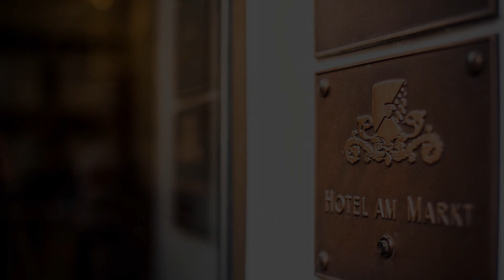Hotel Am Markt Munich, Germany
About Property:
Located in Altstadt-Lehel, Hotel Am Markt Munich is a perfect starting point from which to explore Munich. Offering a variety of facilities and services, the property provides all you need for a good night's sleep. Free Wi-Fi in all rooms, 24-hour front desk, luggage storage, Wi-Fi in public areas, elevator are on the list of things guests can enjoy. All rooms are designed and decorated to make guests feel right at home, and some rooms come with towels, carpeting, flat screen television, mirror, linens. The property offers various recreational opportunities. Friendly staff, great facilities, and close proximity to all that Munich has to offer are three great reasons you should stay at Hotel Am Markt Munich.
Searching For
1. Hotel Am Markt Munich
2. Hotel Am Markt Munich Virtual Tour
3. Hotel Am Markt Munich Rooms
4. Hotel Am Markt Munich Amenities
5. Hotel Am Markt Munich Videos
6. Hotel Am Markt Munich Offers
7. Hotel Am Markt Munich Deals
Audio Credit:
Track Title: Blank Slate
Artist: VYEN